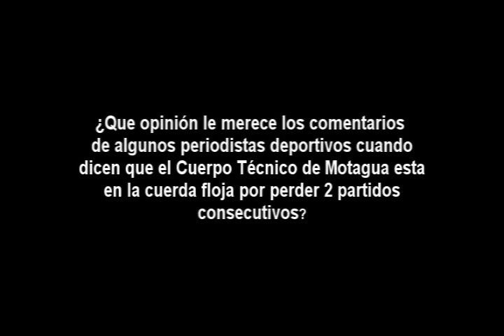Motagua - ¿Cortar la Cabeza del Técnico?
¿Cortar la Cabeza del Técnico?